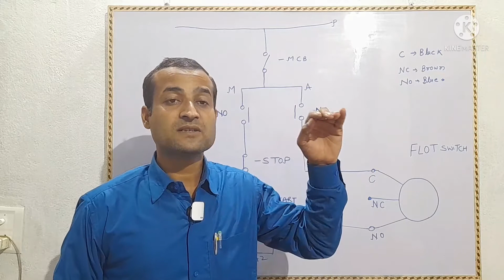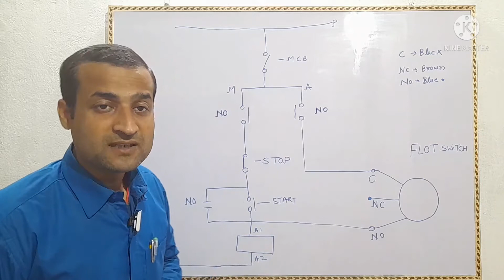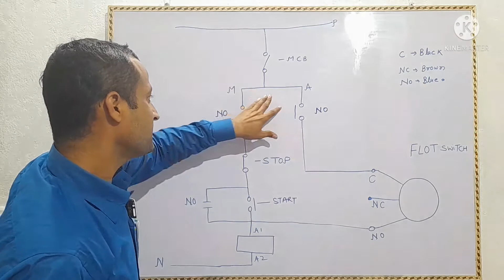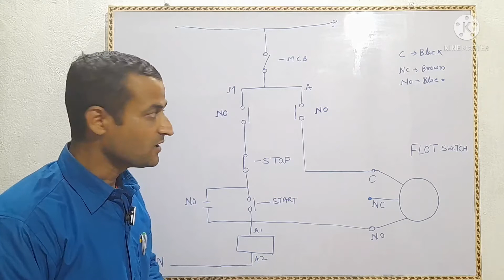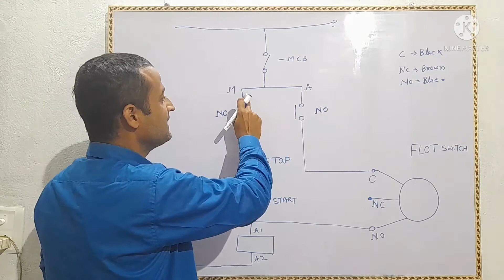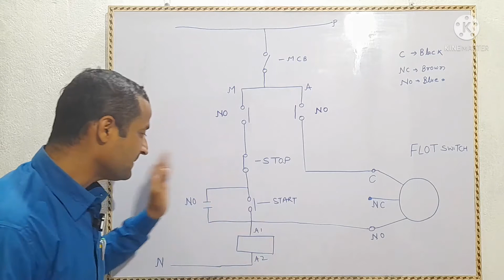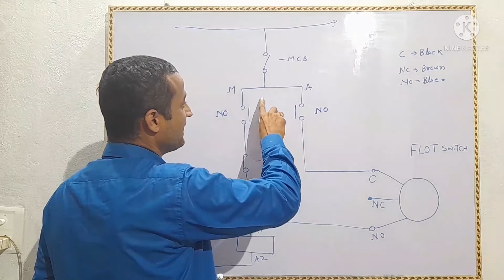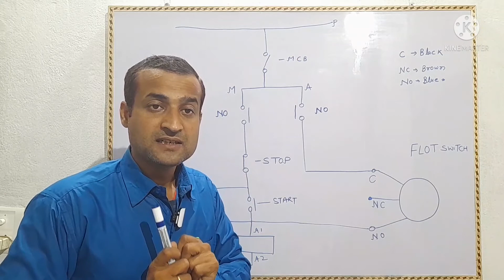submersible pump control wiring.float switch connection.rain water pump wiring.fresh water pump